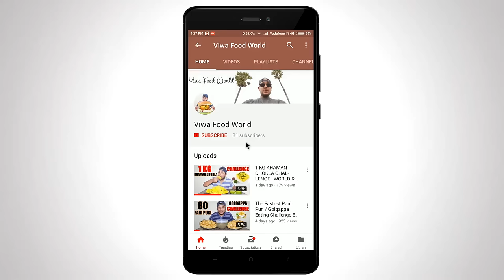CHINESE MEAL EATING CHALLENGE | Chinese Rice & Noodles Eating Competition | Food Challenge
Hello friends..! In this video me and my brother are going to do Chinese Meal Eating Challenge. In our upcoming vlogs we are gonna do lots of different food challenges and it will be the real fun to watch.

CHINESE MEAL EATING CHALLENGE | Chinese Noodles & Rice Eating Competition | Noodles Challenge | Manchurian Challenge | Food Challenge | Food Challenge India